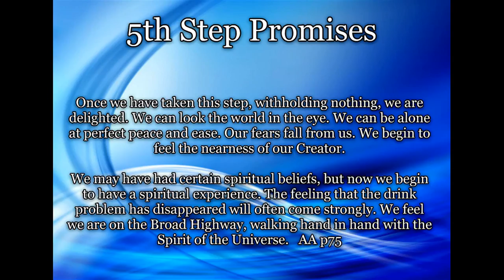Alcoholics Anonymous Steps 5 PROMISES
Once we have taken this step, withholding nothing, we are delighted.

We can look the world in the eye.

We can be alone at perfect peace and ease.

Our fears fall from us.

We begin to feel the nearness of our Creator.

We may have had certain spiritual beliefs, but now we begin to have a spiritual experience.

The feeling that the drink problem has disappeared will often come strongly.

We feel we are on the Broad Highway, walking hand in hand with the Spirit of the Universe.  AA p75